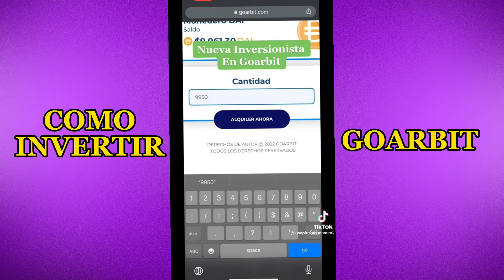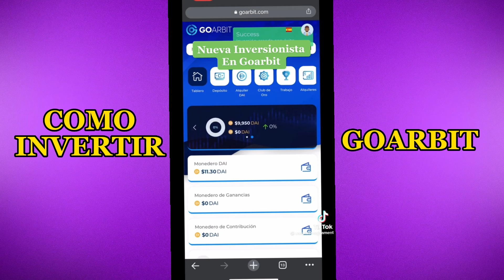Goarbit | cómo invertir 2022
Enlace para descargar la aplicación